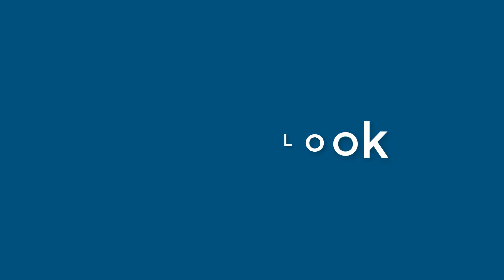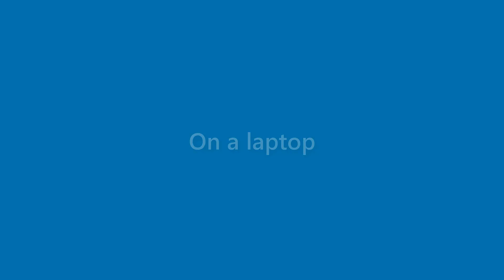Adriana Pollard - appearance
Name Look - Adriana Pollard - appearance. In this video we present "Adriana Pollard" name look and feel in various scenarios.
This video will cover:
How does "Adriana Pollard" look as a personal letterhead?
How does "Adriana Pollard" look on a business card?
How does "Adriana Pollard" look on a computer/laptop screen?
How does "Adriana Pollard" look with different background colors?
How does "Adriana Pollard" look with various fonts?